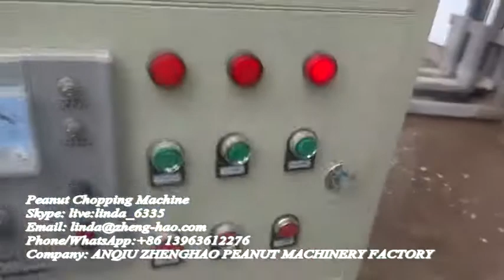peanut chopping machine